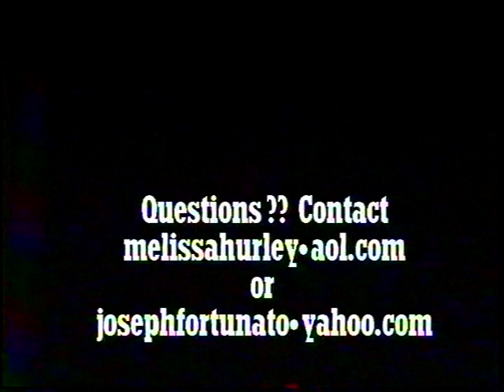Middlesex Update Show #30-29 min.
Hosted by Mellissa Hurley includes Candidates for Mass. Governor  Warren Tolman , and for State Representative Timothy Toomey. V
Videotaped in 2002.